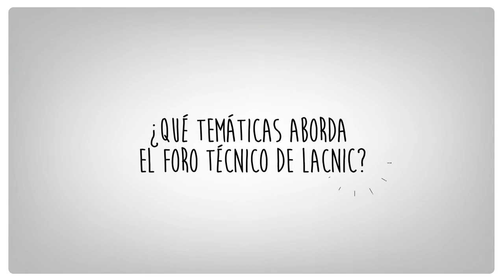¿Cómo presentar trabajos en el Foro Técnico de LACNIC?